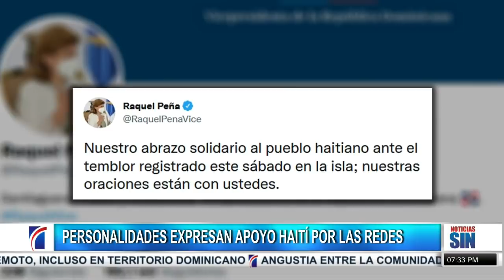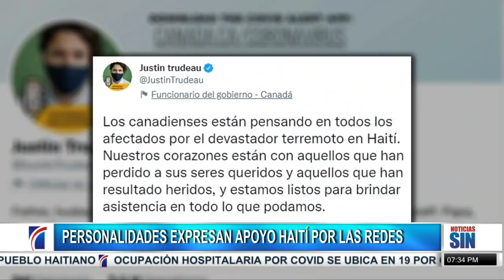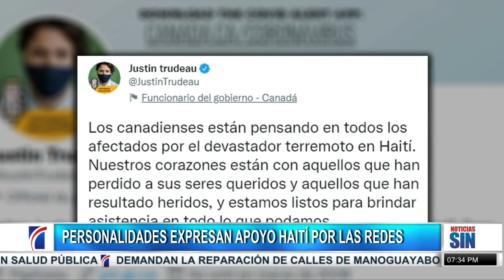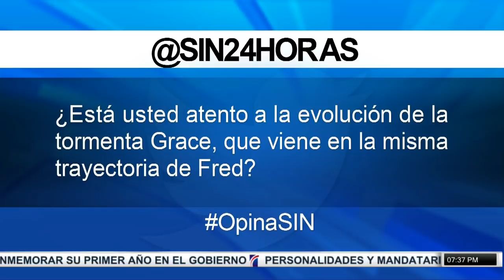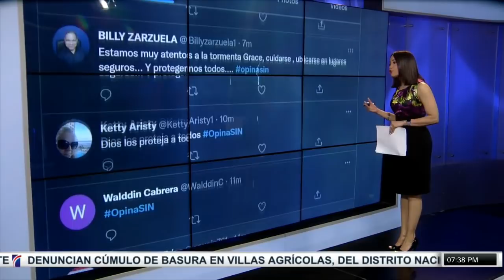SINFinDeSemana: Redes, equipo y COVID